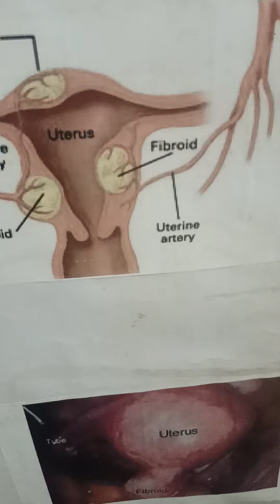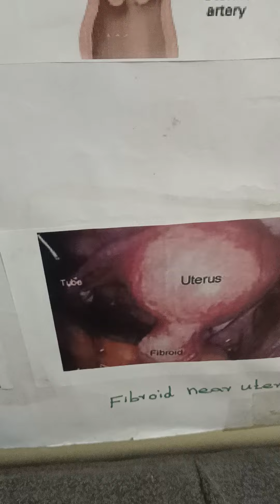St Antony siddhamedicalcentre Dr Johnson